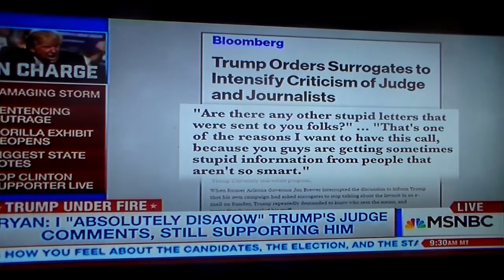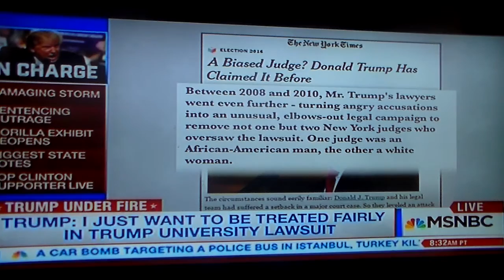Trump Surrogates Doubling Down On Racism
Healy Baumgartner is following Trump's orders to defend his racist comments.